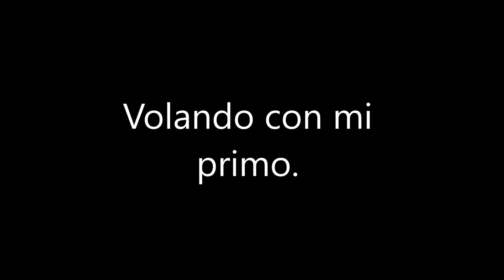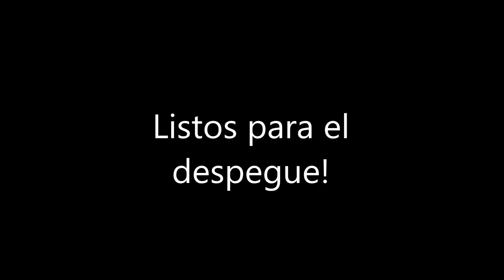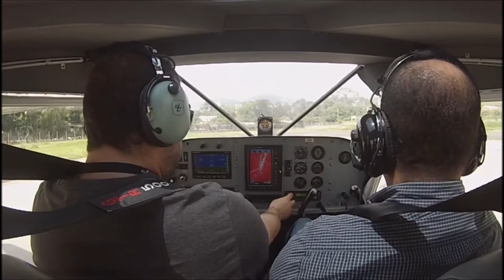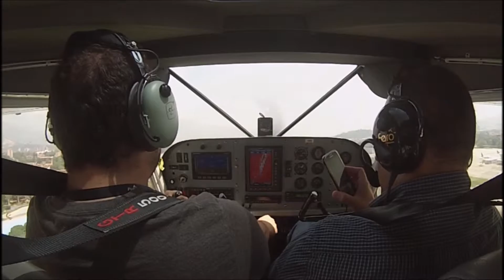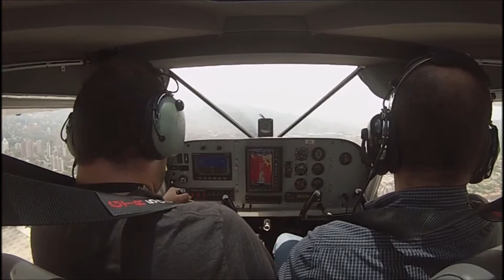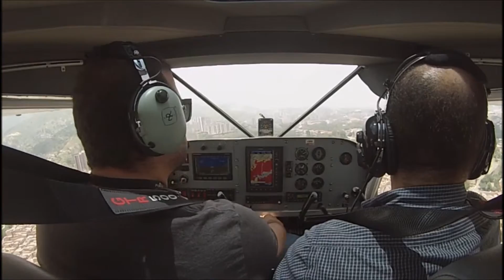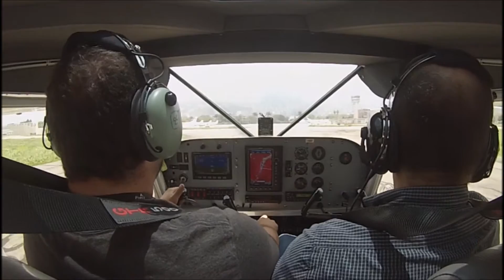volando con panolo